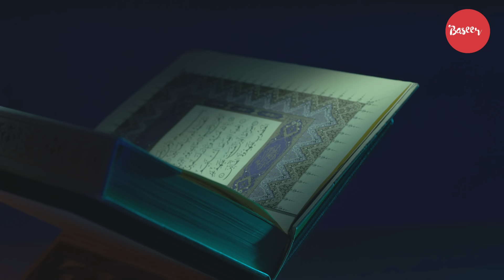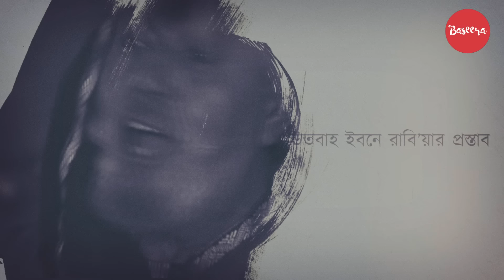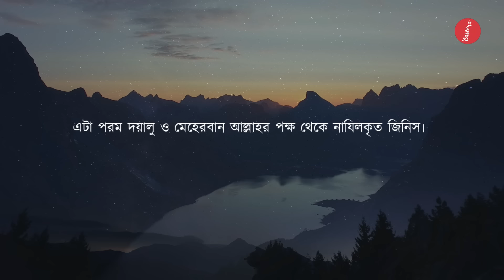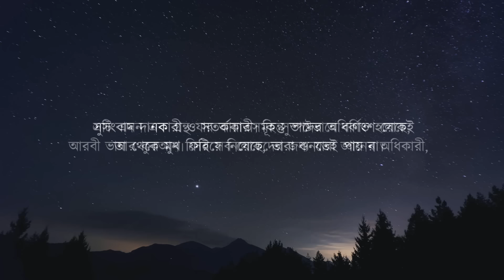সিরাহ ৫ – ইসলাম প্রচার ও কুরাইশদের বাধা | Bangla Seerah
"কাজেই হে নবী ! তোমাকে যে বিষয়ের হুকুম দেয়া হচ্ছে তা সরবে প্রকাশ্যে ঘোষণা করো এবং শিরককারীদের মোটেই পরোয়া করো না৷"

সুরা হিজর: ৯৪